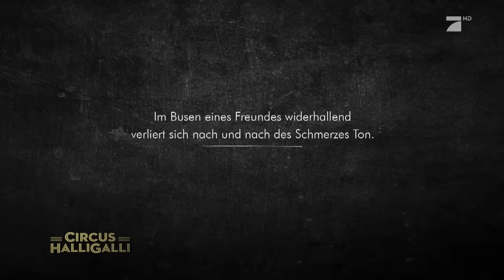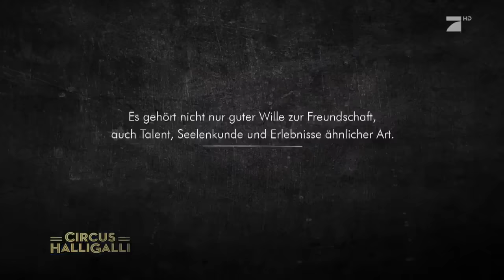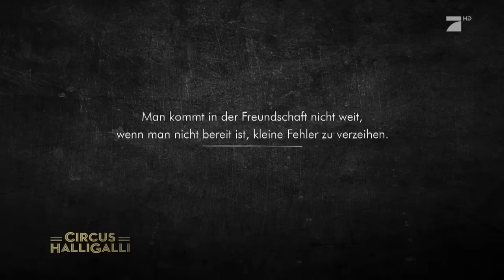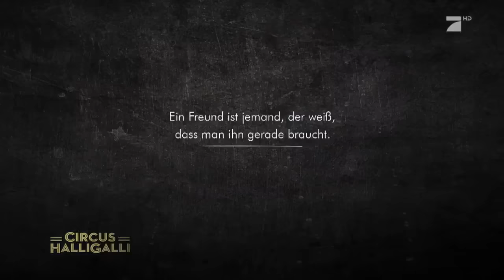Sind Joko & Klaas wirklich Freunde? Überraschungs-Campingausflug | Circus Halligalli Classics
Im hektischen Alltag geht es oftmals unter: Echte Quality Time mit dem liebsten Menschen. Abhilfe sorgt ein überraschender Überraschungstag bei Mutter Natur.

Willkommen in der Manege des Wahnsinns! In “CIRCUS HALLIGALLI” wird gelacht, gefragt, gelästert – und auch mal gesungen. Joko und Klaas feiern das Showbusiness – und parodieren es zugleich. Die Moderatoren laden wöchentlich nationale und internationale Stars in ihren “CIRCUS HALLIGALLI”. In ihrer Show zeigen Joko und Klaas augenzwinkernd, was der Kern ihrer Unterhaltung ist: ein Kindergeburtstag für Erwachsene …